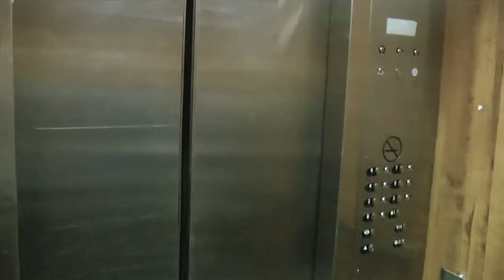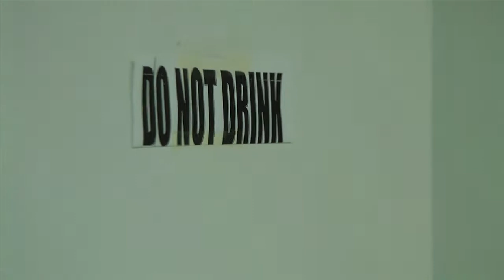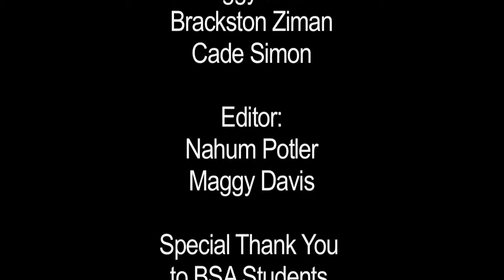Hipster Movie (The Real Hipster of Baltimore)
Improv Mockumentary starring Nahum Potler.